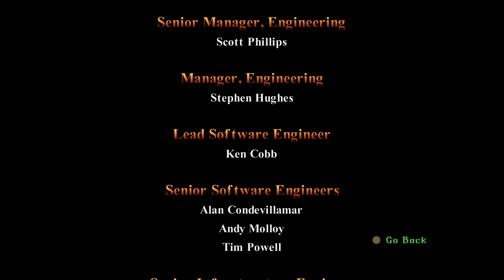Tomb Raider 2 Remastered walkthrough - Part: 20 - Home Sweet Home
Tomb Raider I–III Remastered is a collection of remasters of the first three games in the Tomb Raider series: Tomb Raider, Tomb Raider II, and Tomb Raider III.

Each game features archaeologist-adventurer Lara Croft as she travels through a series of ancient ruins and tombs in search of ancient artefacts, and is presented from a third-person perspective.

Like in the original games, Lara is equipped with two pistols with infinite ammo by default, and can run, walk (which prevents her from falling off ledges), look around areas, jump forwards and backwards, shimmy along ledges, roll, swim through bodies of water, and move blocks.

The collection includes new features across all three games, such as options to choose between enhanced and original graphics and classic and modern control schemes, as well as camera lock-on, health bars for boss battles, photo mode, and over 200 achievements.

All Livestreams and Recordings are done using HD60 X,Wave DX,OBS and FaceCam.

It Helps This Channel Grow!